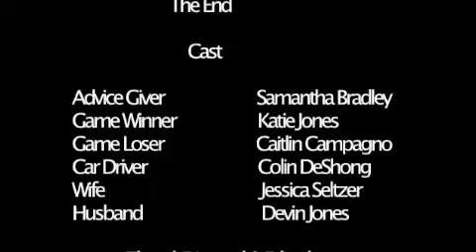Managing Your Anger by Calvary's Drama Club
-DRAMA TEAM PRESENTS-
The next time you get angry, try using one of our three methods to not let that anger control your actions.